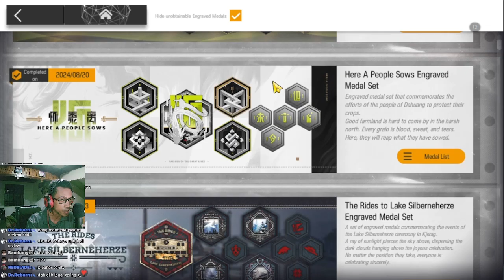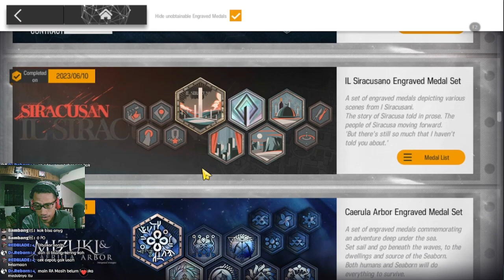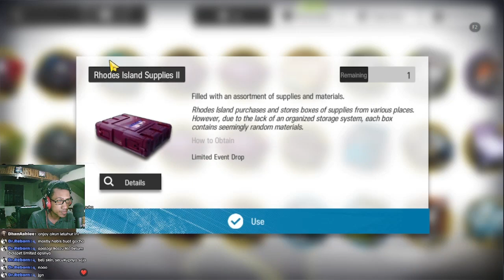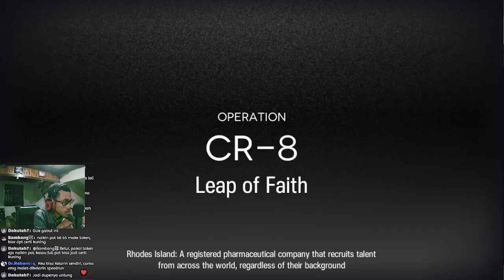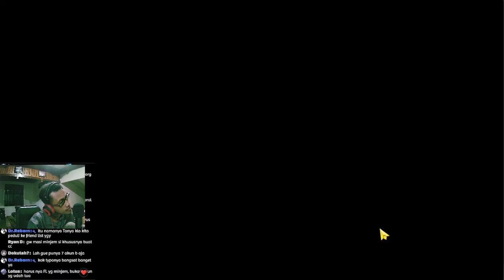Sepuh Satu Ini Bikin Gw Trauma Kalo Ingin Main RA 😂 - Gurame Asyik Episode 35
Review akun episode ke-35 ketemu dengan sepuh lagi, beliau sepuh bahkan melebih gw ini mah. Memang betul gaes yak, gw kagak main RA. Mari kita lihat akun beliau satu ini!!

【 DISCORD SERVER! 】